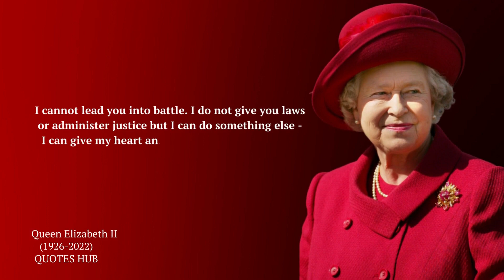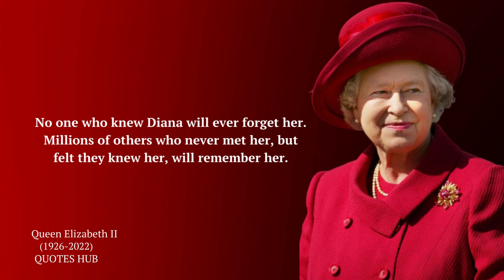Late Queen Elizabeth II - The longest reigning monarch of the United Kingdom | Elizabeth II Quotes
Elizabeth II (Elizabeth Alexandra Mary; 21 April 1926 – 8 September 2022) was Queen of the United Kingdom from 6 February 1952 until her death. Her reign of 70 years and 214 days was the longest of any British monarch and the second-longest recorded of any monarch of a sovereign country. At the time of her death, Elizabeth was the queen of 14 other Commonwealth realms in addition to the UK.

Elizabeth was born in Mayfair, London, as the first child of the Duke and Duchess of York (later King George VI and Queen Elizabeth). Her father acceded to the throne in 1936 upon the abdication of his brother, King Edward VIII, making Elizabeth the heir presumptive. She was educated privately at home and began to undertake public duties during the Second World War, serving in the Auxiliary Territorial Service. In November 1947, she married Philip Mountbatten, a former prince of Greece and Denmark, and their marriage lasted 73 years until his death in April 2021. They had four children together: Charles III; Anne, Princess Royal; Prince Andrew, Duke of York; and Prince Edward, Earl of Wessex.